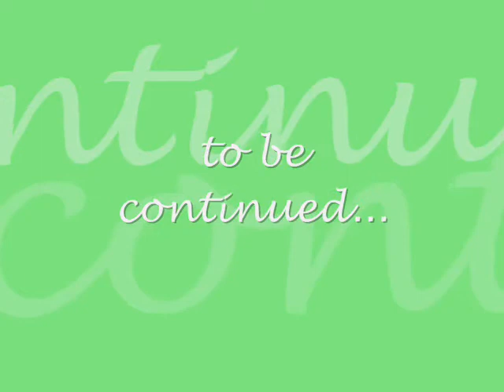Yorkies Spazieren 25 06 09